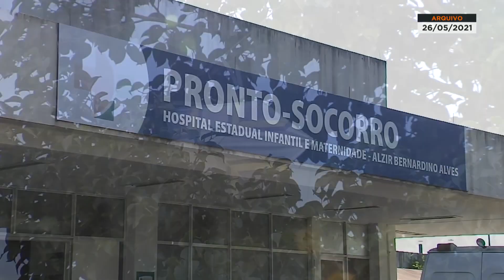CMEI Nova Rosa da Penha